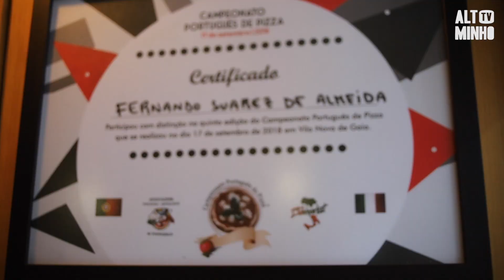Fernando Almeida é pizzaiolo e já venceu vários prémios | Altominho TV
Fernando Almeida já venceu vários prémios e atualmente tem um restaurante em Ponte da Barca onde há pizzas para todos os gostos.
O Di Nando adaptou-se também ao confinamento e funciona em regime take away e tem também um sistema próprio de entregas ao domicílio.
As imagens falam por si.
Os ingredientes são variados e aqui combinam-se cores e sabores, de forma a inovar e continuar a atrair os clientes em tempo de pandemia.